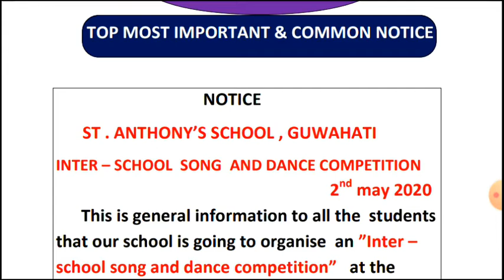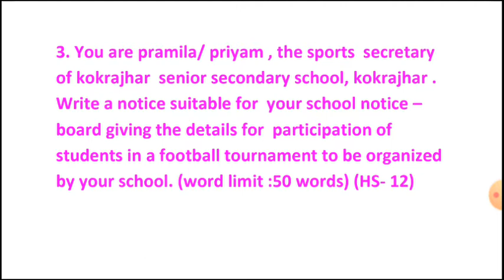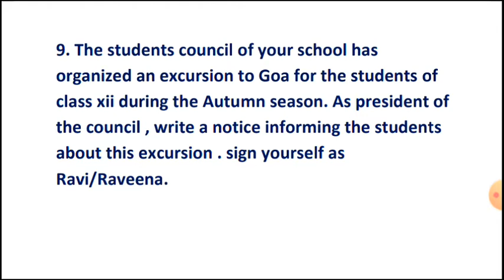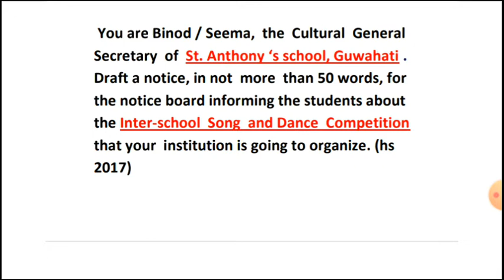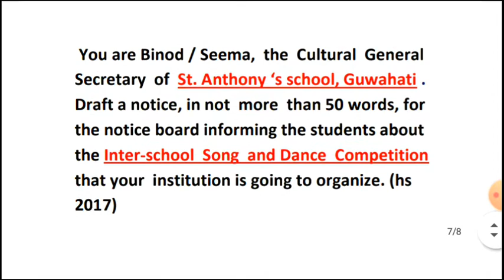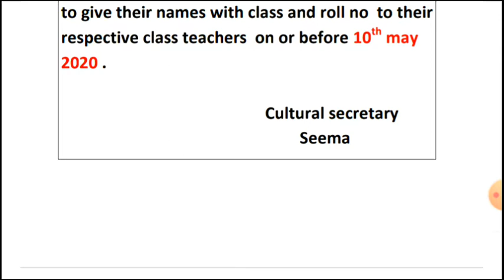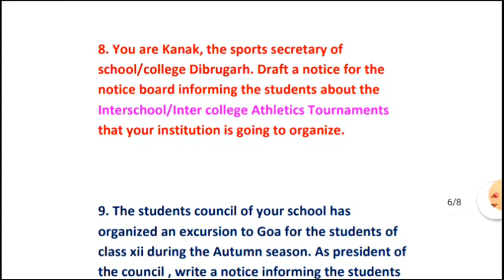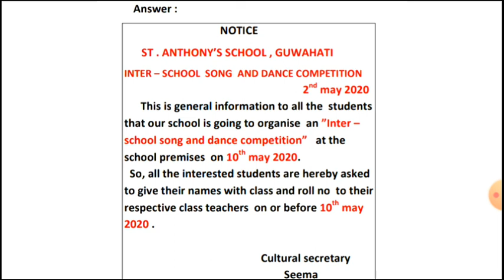Notice Writing/Notice writing format/Notice writing in english/Common notice writing for HS 12 class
English, notice writing, notice, notice writing format, English writing skills class 12, notice writing class 10,
notice writing class 12, notice writing hs exam,
 notice writing in English,
learn English, notice writing dear sir,
notice writing assam, notice writing gyanjyoti,
 class 12 notice writing, hs exam notice writing, important notice hs exam, example of notice, sample of notice, format of notice, how to write notice